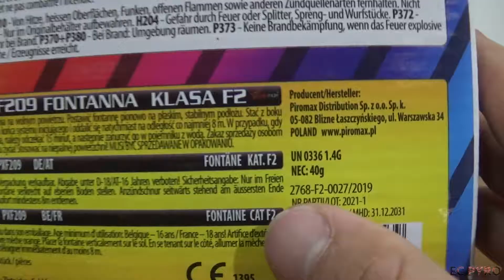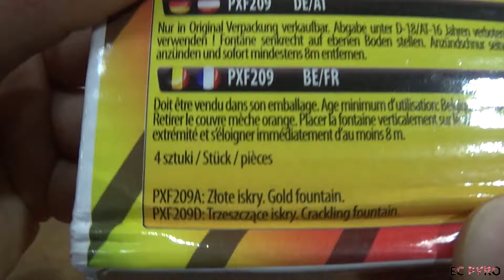𝙕𝙀𝙎𝙏𝘼𝙒 𝙁𝙊𝙉𝙏𝘼𝙉𝙉 🌋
💥 40 gr - 4 un / 10 gr un
Cat F2
Ref PXF209:
PXF209A - Gold Fountain
PXF209D - Crackling
Silent Fireworks - Animals Friendly
Piromax